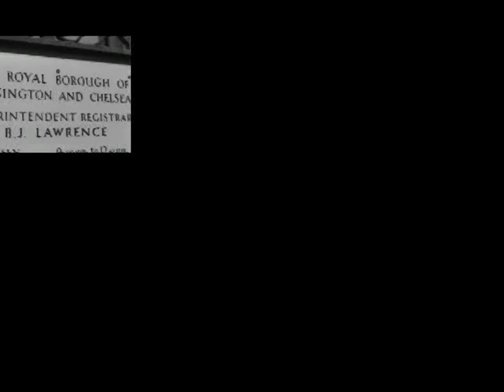JUDY GARLAND & MICKEY DEANS: THE RARE WEDDING FOOTAGE YOU HAVEN'T SEEN. MARCH 15, 1969.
Over 5 minutes of rare clips from Judy's wedding to
Mickey Deans on March 15, 1969. This is the most complete footage that has ever been broadcast in one place, at one time. I think there will be something new & unseen for most. There are 2 separate takes, from different camera angles.
The song I selected is 'My Heart Is Taking Lessons' performed by Judy Garland on the radio. Good News of 1938 aired April 21, with host Robert Taylor. She was 15 years old. Words by Johnny Burke, & music by Jimmy Monaco,1938.
My heart is taking lessons, learning how to sing
Every morning la-la-la-la-la-la-la-la-la-la, poor thing
My heart is taking lessons, concientiously
Every moment la-la-la-la-la-la-la, it amazes me
And oh, how hard it labours to try and make the grade
It must annoy the neighbours, practicing upon a serenade
My heart is taking lessons, and I notice too
It began to la-la-la-la-la-la-la when I looked at you
My heart's taking lessons to learn how to sing
My heart's taking lessons, so concientiously
My heart's taking lessons, and I notice too

*All audio/video content remains in the sole ownership of thier creator*